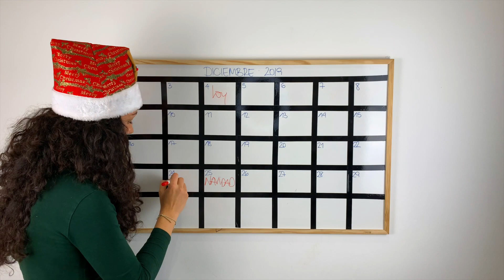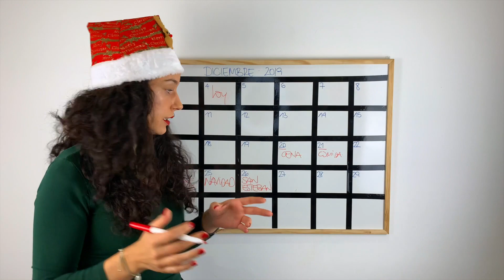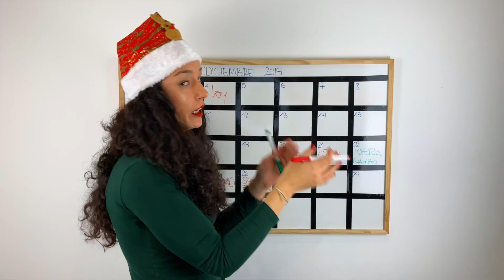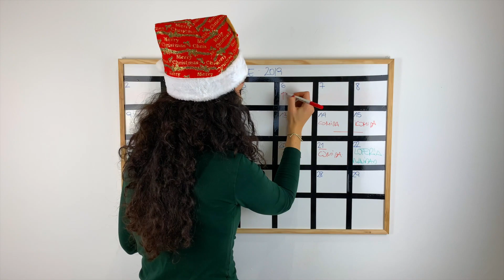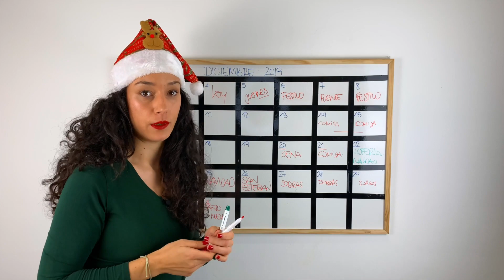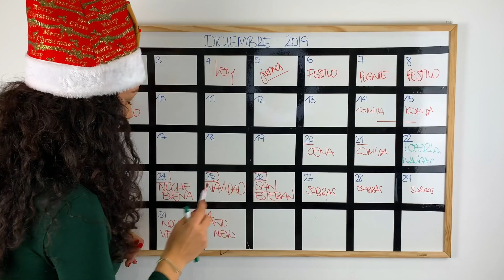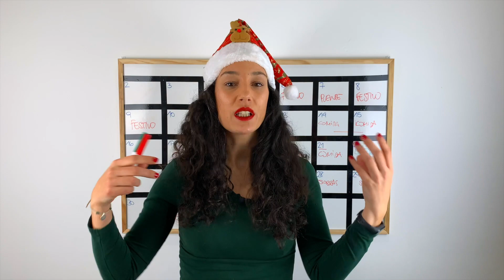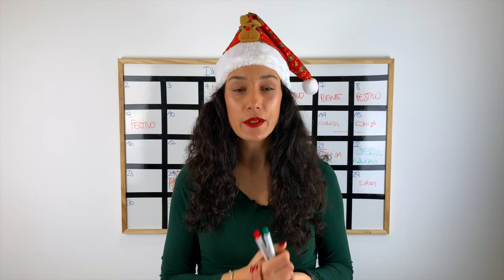🎄🤶🏻 Cómo no engordar en Navidad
La media de kilos que cogemos en Navidad son entre 3 y 5kg. Creemos (y así debería ser) que las navidades son 5 días (6 según donde vivas): en diciembre: 24, nochebuena; 25, navidad; (26 san Esteban); 31, nochevieja. En enero: 1, año nuevo y 6, reyes. Pero la realidad es que se te escapan unas cuantas ocasiones en que comes como si fuera ya navidad. Mira el video y entérate de cómo evitarlo.